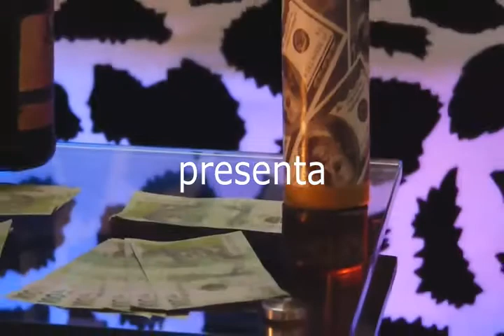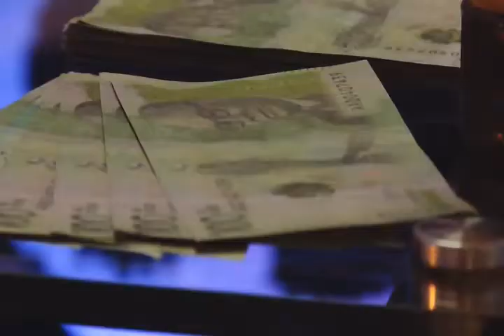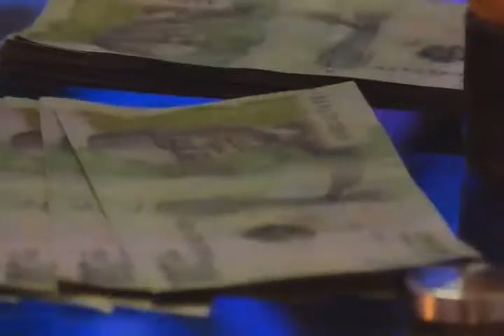Killan - Donde Estará ,Pro By (the factory of dream's k).álbum sin secretos.